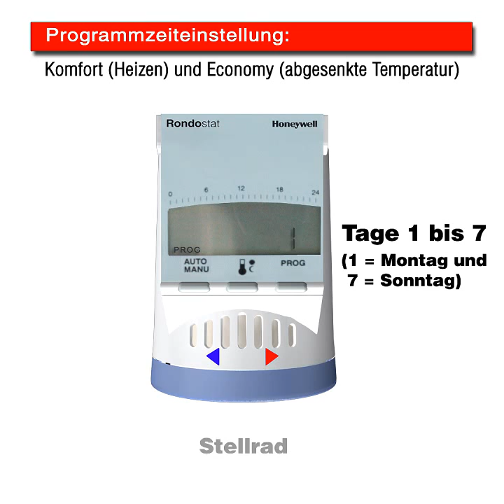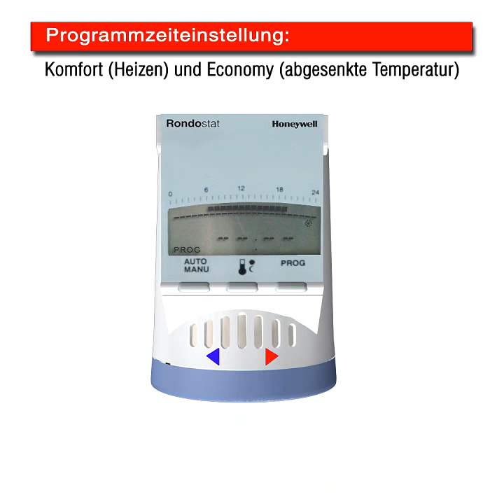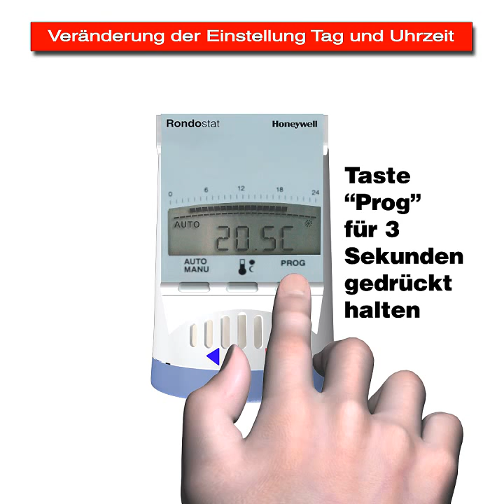Honeywell Rondostat Heizkörperregler zeitgesteuert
Verringert Ihre Heizkosten um bis zu 30%

Gezieltes, automatisches Heizen und Sparen in allen Räumen

4 Schaltzeiten pro Tag

Schließt beim Lüften das Heizventil automatisch

Leichte Montage und Bedienung

►Honeywell HR-20 Rondostat Heizkörperregler zeitgesteuert

Steigende Energiekosten und Klimaveränderungen erfordern eine drastische Absenkung des Energieverbrauchs. In Deutschland entfällt rund ein Drittel des gesamten Energieverbrauchs auf den Gebäudebereich, besonders auf Gebäude, die in Zeiten konkurrenzlos billigen, fossilen Energieträgerangeboten erstellt wurden.

Beugen Sie steigenden Energiekosten mit dem Rondostat HR-20, dem zeitgesteuerten Heizkörper-Regler vor. Er regelt jeden Raum individuell. Bedarfsgerecht, automatisch. Sie müssen nicht mehr hin und her rennen und jeden Heizkörper auf- und abdrehen.

►Nach ausgiebigen Tests möchte ich kurz meine Erfahrungen dazu schildern.

Batterien einsetzen: Na ja, ich hab schon etwas gepfriemelt.
Selbst mit der Anleitung habe ich herumgerätselt.
Dass das Anschlussteil einfach abgezogen werden kann, hatte ich so schnell mitbekommen.
Wenn man es weiß, geht's ganz einfach.

Anbau: Da ich Heimeier-Heizventile habe ging der Anbau problemlos.
Einen sehr stabilen Eindruck macht der Anschluss nicht aber er wird wohl halten.
Falls der Stellweg nicht ausreicht kann man den umprogrammieren (Full).

Programmierung: Schön, dass man das Bedienteil zum Programmieren einfach abziehen kann (wie beim Batteriewechsel).
Die Wochenprogrammierung ist kinderleicht und gut beschrieben.
Das Gleiche gilt für die einzelnen Tage.
Gut gelungen finde ich auch die Anzeige, auf der man gleich sieht, wan das Gerät ein- und ausschaltet.
Die bloc-Funktion zum Sperren der Tasten und des Drehrades ist sehr sinnvoll, da das Drehrad extrem leicht zu bewegen geht und eine Verstellung sehr schnell passiert, wenn man mal dran kommt.
Man muss also zum manuellen Verstellen erst immer die Blockierfunktion (3 sec 2 Tasten drücken) abstellen.

Funktion: Sehr genaue Regelung der Temperatur!
Funktioniert bei mir immer zuverlässig.
Die Fensterfunktion (Fenster auf) dauert etwas.
Erst nach geraumer Zeit erkennt das Gerät, dass das Fenster auf ist.
Aufgeklappte Fenster werden nicht erkannt.
Es muss schon merklich kälter werden im Raum.
Dann geht's aber.

►FaziT: Ich werde mir trotz einiger kleiner Macken das Gerät noch mehrmals kaufen um weitere Zimmer damit auszustatten. Kann ich also empfehlen.